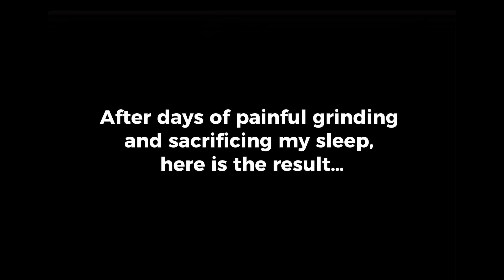how many primogems can I save as an F2P in 45 days + pulls at the end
don't ask me why i uploaded this after 3.1 is already over...

did u catch the golden apple archipelago reference?